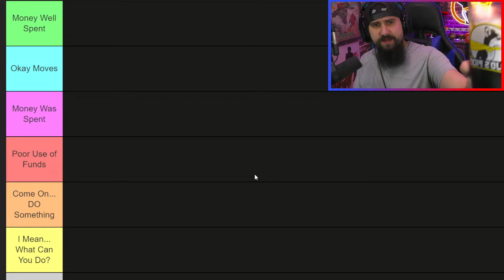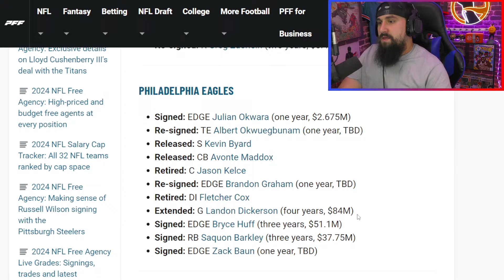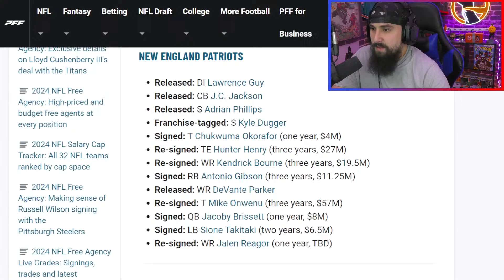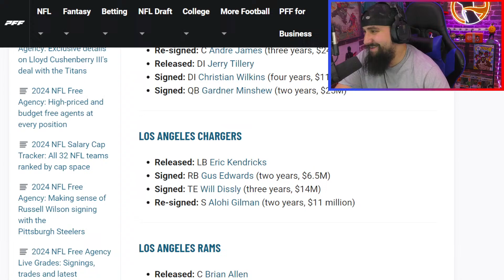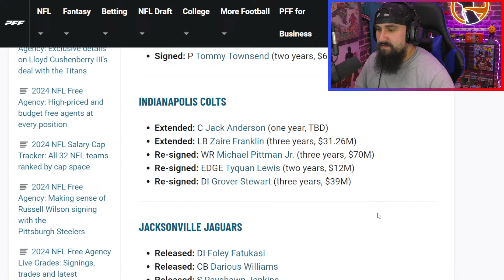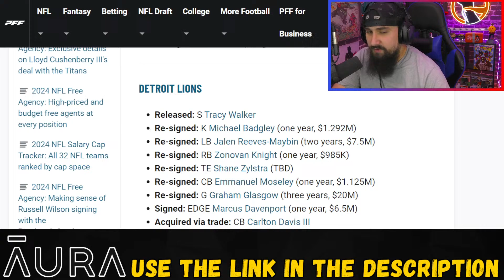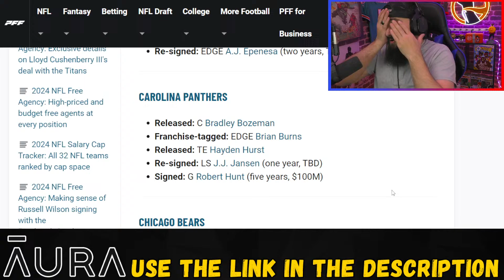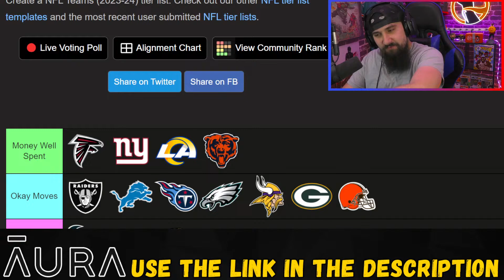NFL Free Agency 2024 | Day 1 GRADES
The 2024 NFL Free Agency is underway and big names have moved locations! LET'S GIVE OUT SOME GRADES!!! Kirk Cousins is a Falcon, Saquon is an Eagles, and Christian Wilkins is a Raider!!! Who was your favorite signing?